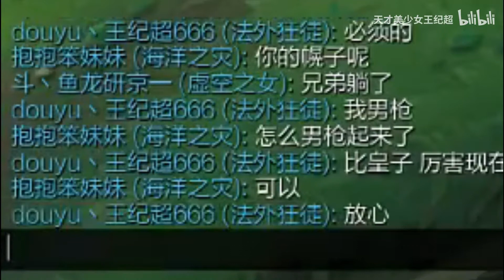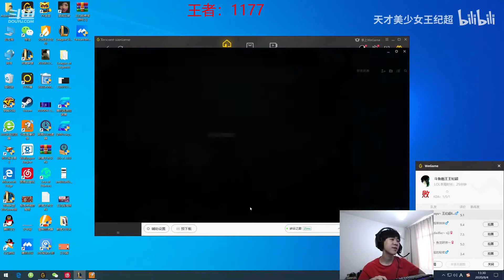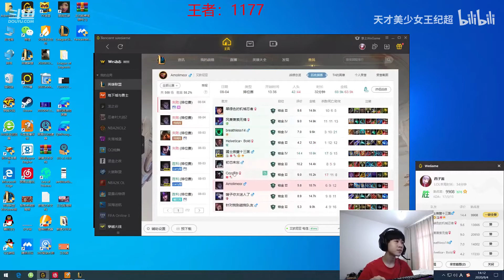【王纪超】排到十月，京一！王纪超果断拿出百分百胜率男枪打野！我很厉害，放心！王纪超语音包已更新至加里奥篇！